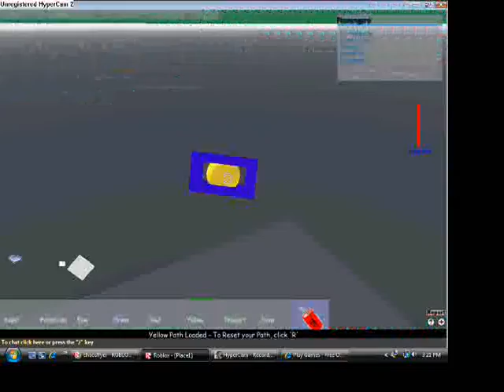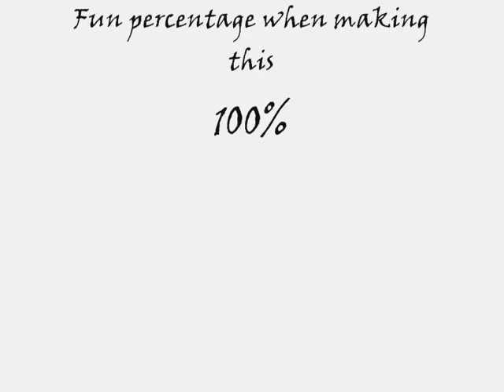roblox messed up with the fireworks